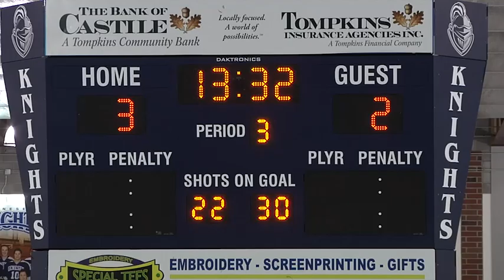Norwich at Geneseo NCAA Hockey 3.16.14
SUNY Geneseo junior forward Tyler Brickler scored three unanswered goals to lead the Knights back from a 2-0 second-period deficit for a 3-2 victory over Norwich in the NCAA Division III Men's Ice Hockey Tournament Quarterfinals, Sunday, at Wilson Ice Arena.